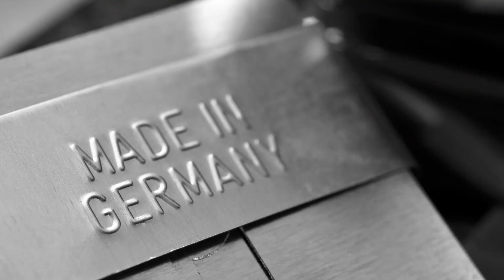2023 10 16 BVMW Imagevideo Oktober 2023 mit copyrights ZTM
BVMW Mittelstandsverband @BVMWeV